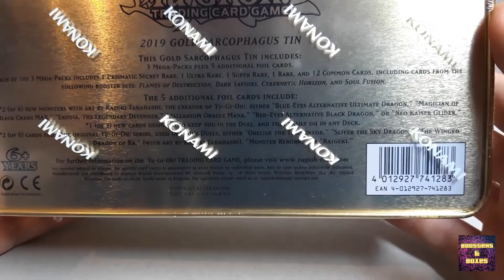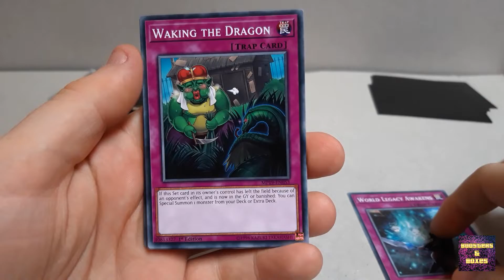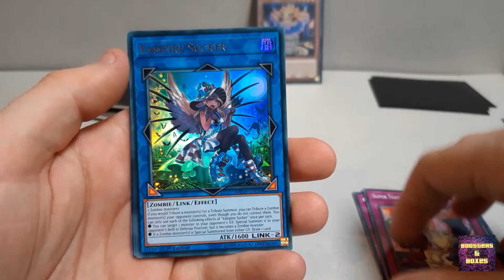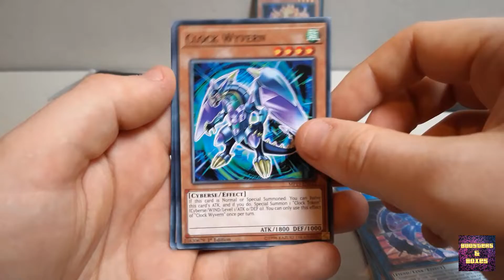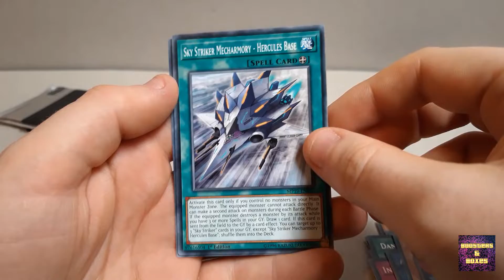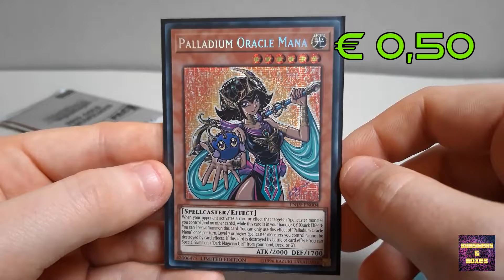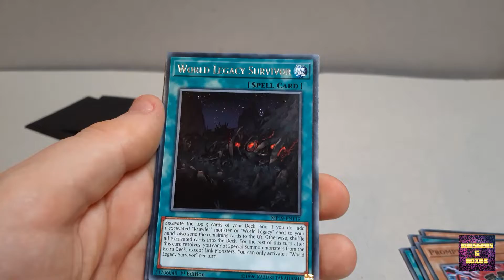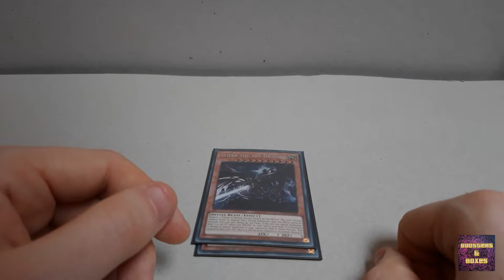Gold Sarcophagus Tin 2019 - Yu-Gi-Oh! TCG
Each Gold Sarcophagus Tin contains:
- Three 16-card Mega Packs.
- 1 Prismatic Secret Rare
- 1 Ultra Rare
- 1 Super Rare
- 1 Rare
- 12 Commons
- 5 Prismatic Secret Rare variant cards
- 2 of 6 new cards with art by Kazuki Takahashi.
- 2 of 5 cards from the original Yu-Gi-Oh! animated series.
- 1 of 3 new World Premiere cards.
My other channels:
Discord server:
Livestream
Support Charity & me with Humble Bundle!